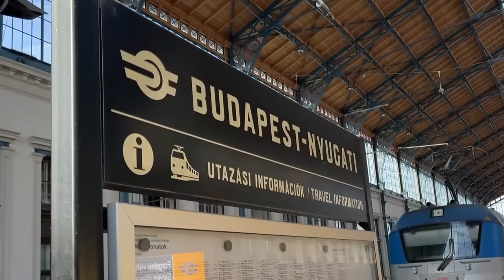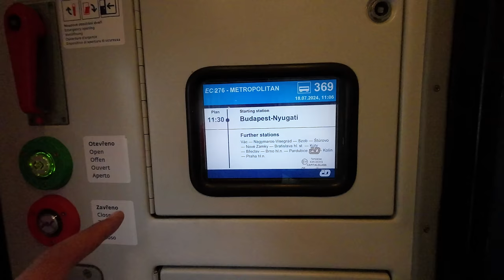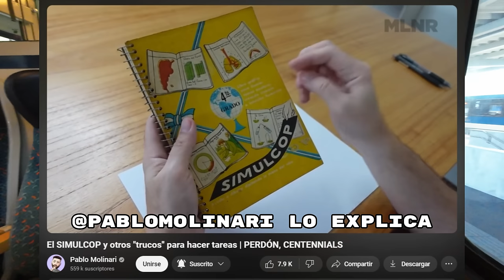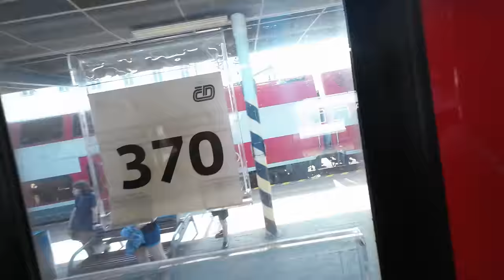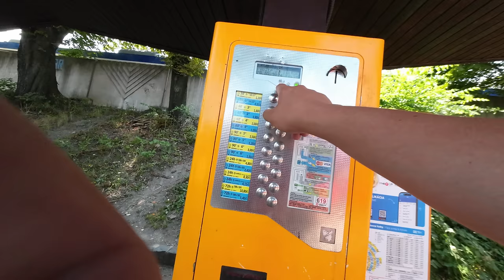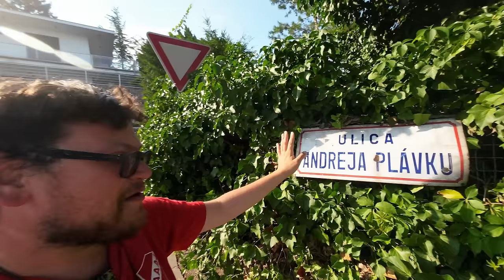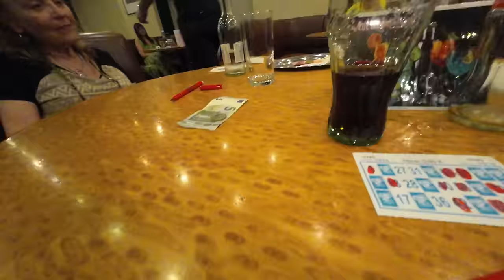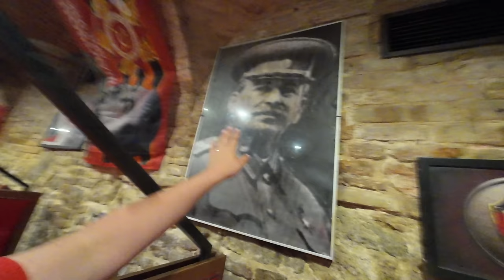NADIE RECOMIENDA esta Ciudad de EUROPA | ¿Vale la pena Visitar BRATISLAVA?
Partimos en Tren desde Budapest hasta Bratislava, 2 horas de viaje con un desayuno en su coche comedor y llegarmos a la capital de Eslovaquia, un hotel céntrico por 50 dólares temiendo ser víctimas como en Hostel, unas calles vacías y despobladas de turistas, una montaña con héroes soviéticos y un atardecer fallido en el Danubio, reemplazado por un bingo con los números cantados en eslovaco, fin de la noche un bar de la KGB con posters de Stalin.
Eso y mucho más es Bratislava, capital de Eslovaquia.

DISPOSITIVOS:
Cámara y Micrófono